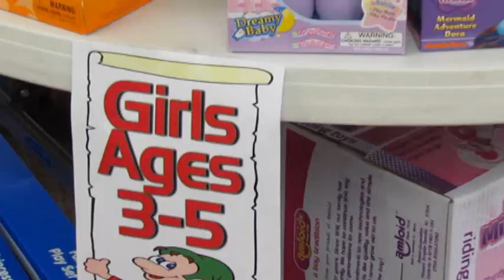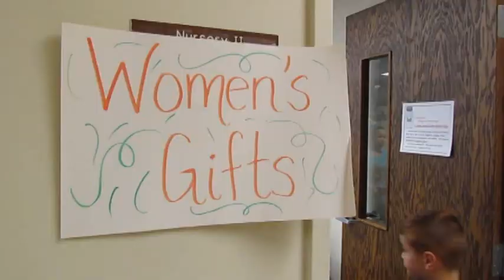298. A Kennett Christmas For All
On Saturday, at First United Methodist Church, in Kennett, Christmas was all about the other person.  The bulletin cover on Sunday morning reflected that sentiment.  They opened their doors to over 1800 persons who had registered for their Annual Christmas Party.  For one day the church was converted into a shopping mall.   Part of the church became a huge toy store.  There were tables piled high with toys for boys or girls in every age group where preregistered parents could pick out one toy each of each of their children.  The tables were completely restocked throughout the day.  The amazing thing to the parents was that there was no cash register.  The children of parents were escorted by a whole cadre of youth volunteers to rooms to select presents for moms and dads.  The gifts selected they lined up at the gift wrapping section of the church.  While families waited for their turn to shop there were hot dogs and other goodies along with various party activities to add to the joy of the event.